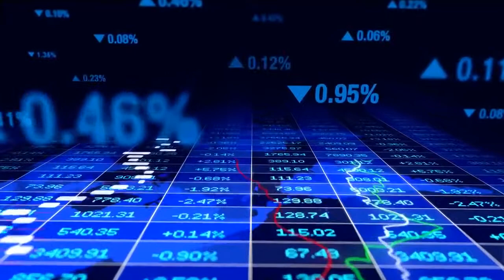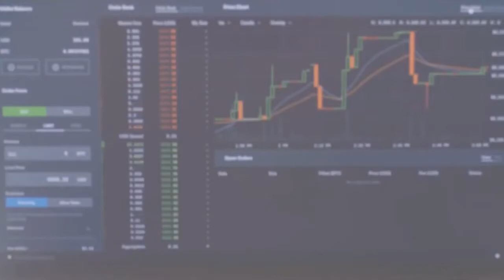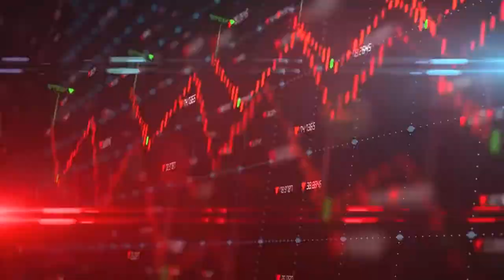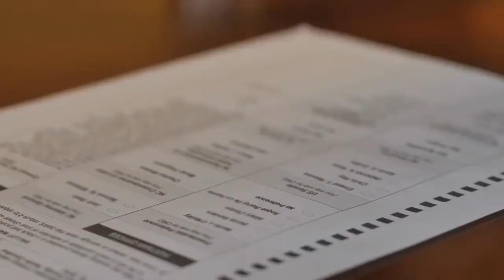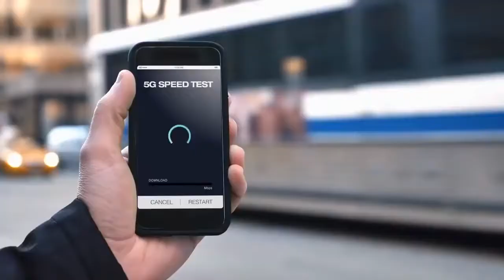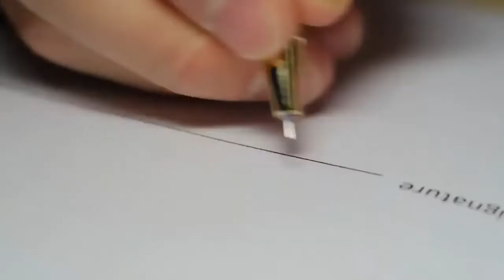why is kenya more famous than most other african countries